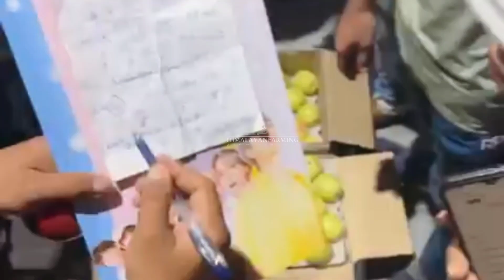Green Golden Apple Half Box @850 | Today's Apple Market Update | Himalayanfarming | Live Update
17 September 2024 Green Golden Apple Martke | Today's Apple Market Update | Himalayanfarming | Live
 आज के इस विडियो में हम apple market के बारे में कुछ महत्वपूर्ण जानकारियां साझा कर रहे हैं।